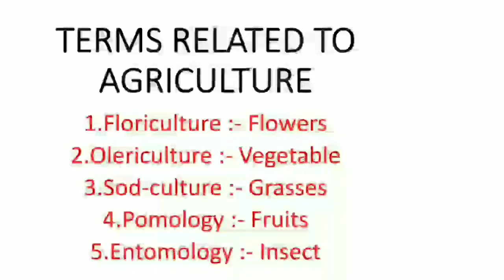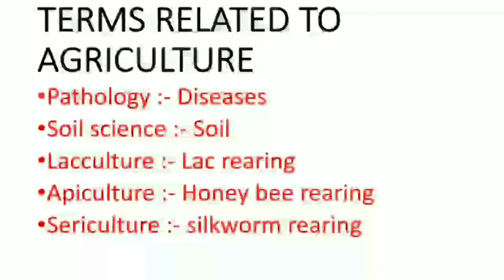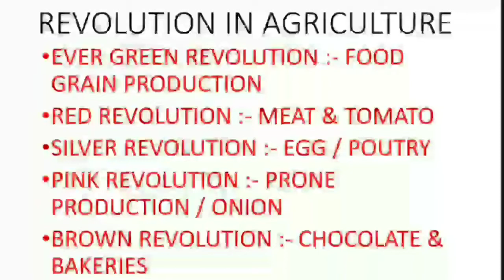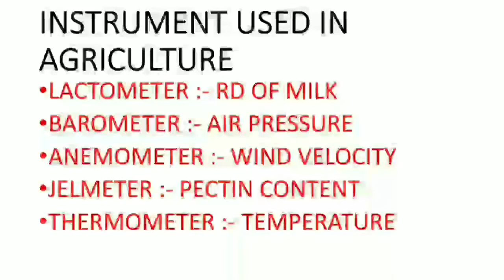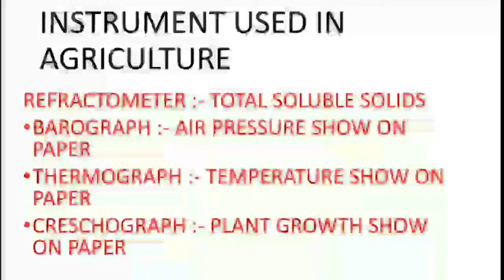BASIC KNOWLEDGE OF AGRICULTURE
AGRICULTURE , GK OF AGRICULTURE , BASIC CONCEPT OF AGRICULTURE IN HINDI, IMPORTANCE OF AGRICULTURE , ICAR , BHU , PAT